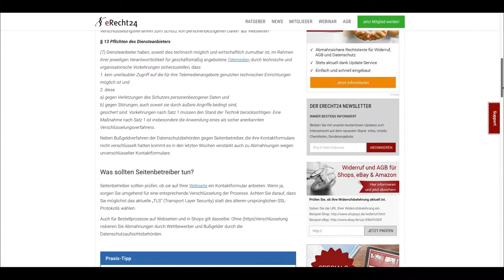Achtung! Abmahnung für Blogs ohne https!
Diese Woche wurden die ersten Abmahnungen an Webseiten mit Kontaktformularen ohne Verschlüsselung rausgeschickt. Was das bedeutet und wie du dich und deinen Blog vor solch einer Abmahnung schützen kannst, erkläre ich in diese Video.

—— Über "So geht Bloggen"

"So geht Bloggen" hilft dir dabei, mit deinem Blog erfolgreich zu werden.

Du willst einen Blog starten, weißt aber nicht so richtig wie du anfangen sollst? Oder du hast schon einen Blog und möchtest endlich mehr Besucher bekommen und Geld damit verdienen? Dann bist du hier genau richtig. Ich zeige dir in meinen wöchentlichen Videos, wie du mit deinem Blog erfolgreich wirst.

o00o–°(_)°–o00o

✅ Sony SEL-50F18F* ⏩
✅ Rode VMMICRO VideoMicro* ⏩
✅ Canon PowerShot G7 X* ⏩
✅ GoPro HERO 4 silver & black* ⏩
✅ Samson Meteor Mic USB* ⏩